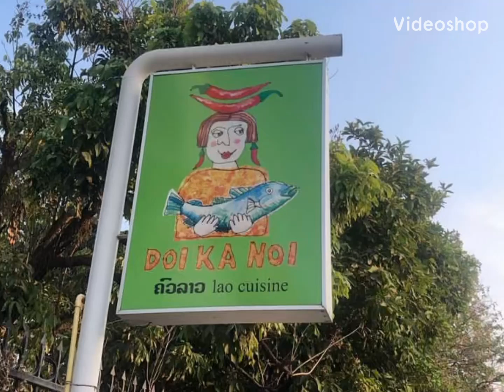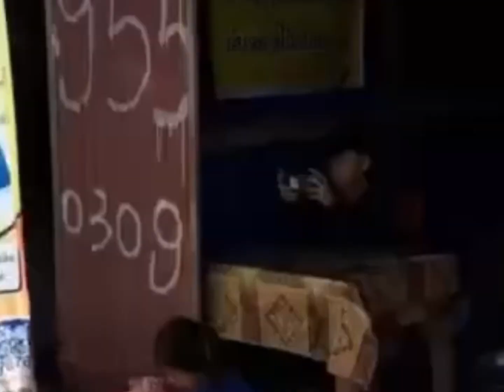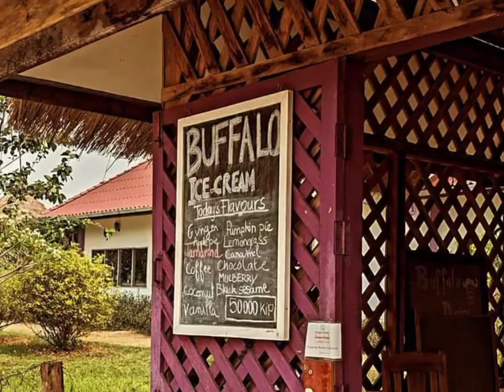Laos 🇱🇦 VLOG 3 | Luang Prabang; buffalo ice cream; doi ka noi; mekong river